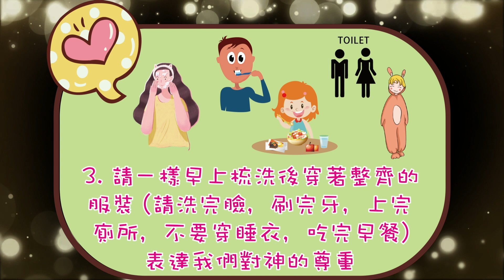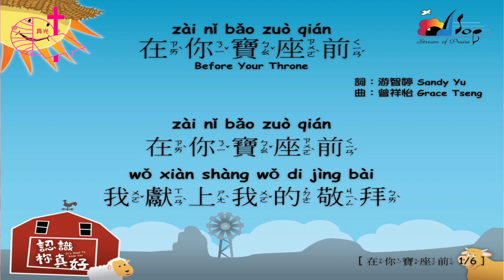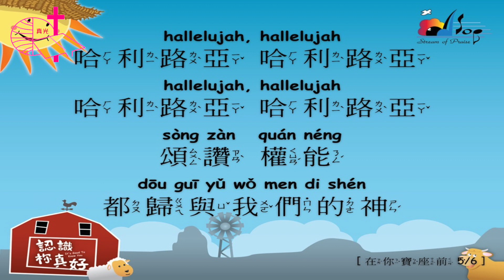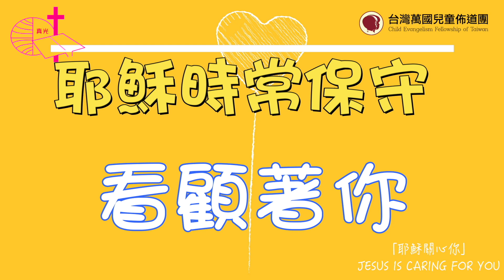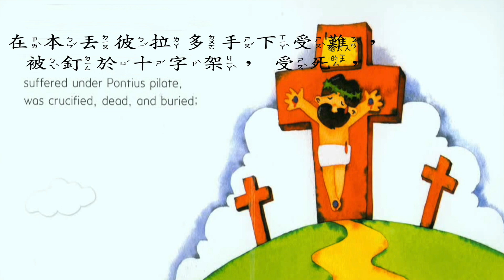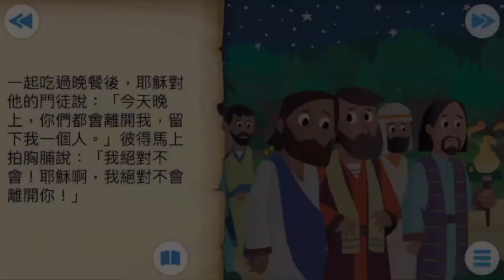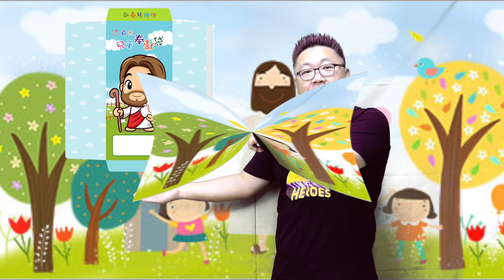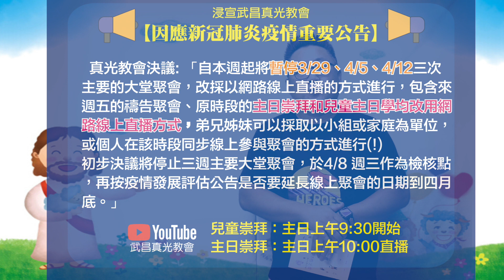2020年3月29日真光教會兒童崇拜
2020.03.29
武昌真光教會兒童牧區網路線上崇拜

1.在祢寶座前
詞：游智婷 Sandy Yu 曲：曾祥怡 Grace Tseng
2.求主充滿我(내안에 부어주소서) 曲:김노아 詞:김흥영  中文譯：MISHAJUN
奉獻詩歌：神真美好（三一敬拜兒童詩歌專輯2）
聖經故事：源自兒童聖經軟體

金句chant!

親愛的兒主家長們平安~😀
本週開始兒主新活動細節如下:
1. 請家長幫小朋友在家參與兒主線上崇拜時拍照 ( 多拍幾張)。
3. 每週李牧師會挑出最佳參與線上兒主的照片並頒發獎品。